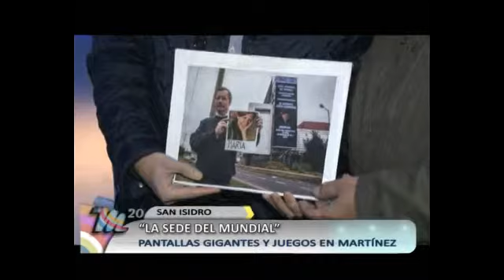La sede del mundial San Isidro